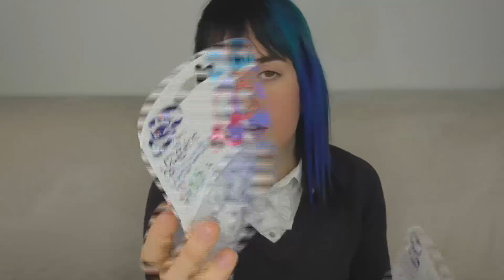I miei Regali di Natale 2017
Ecco il video tanto richiesto dei nostri regali di Natale 2017! E voi cosa avete ricevuto? Fatecelo sapere nei commenti :)